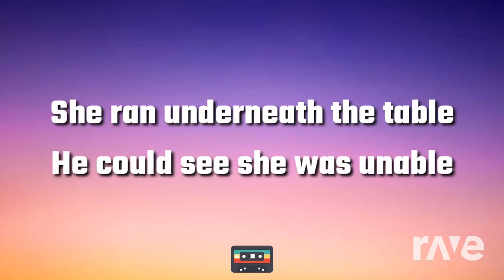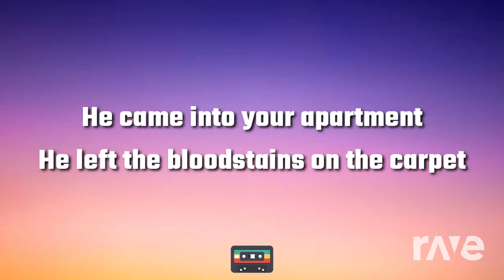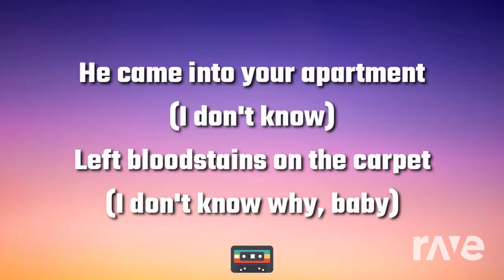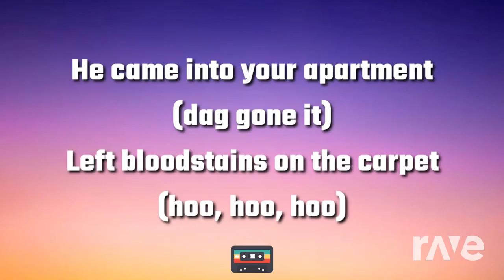30. Januar 2024